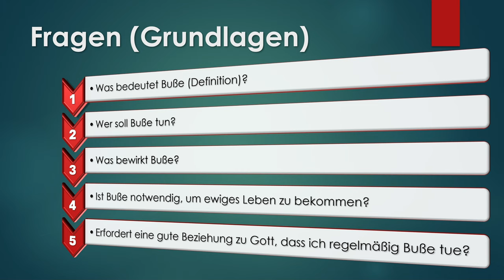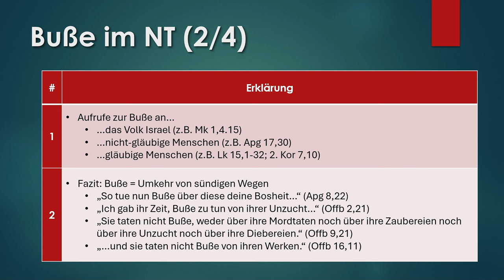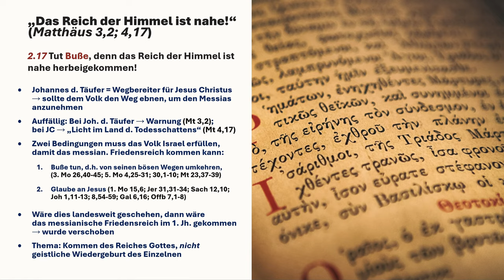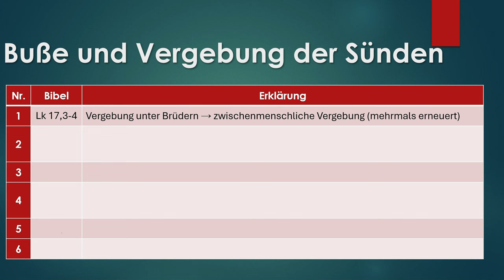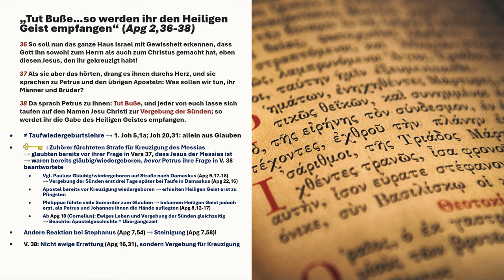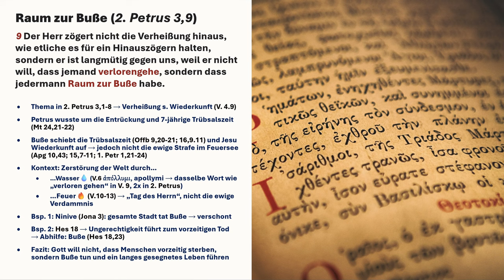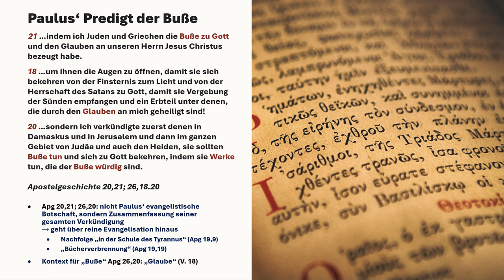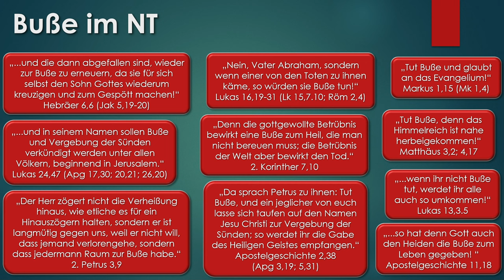Buße — Notwendig für das ewige Leben? | Einführung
Diese Frage ist umstritten und ein echt "heißes Eisen". Landauf, landab, in Freikirchen wie auch in Staatskirchen, ja weltweit wird in der evangelistischen Verkündigung die Buße zur zwingenden Voraussetzung für das ewige Leben gemacht. Aber ist diese Verkündigung biblisch haltbar oder gar ein falsches Evangelium? Diese Frage beantworten wir in diesem Livestream!

Inhalt:
00:00 — Einleitung
01:07 — Fragen (Grundlagen)
01:58 — Vier Buß-Lehren
03:07 — Buße im AT
10:09 — Buße im NT
16:54 — Mk 1,15
19:15 — Mt 3,2; 4,17
22:48 — Lk 13,3.5
24:15 — Lk 16,19-31
27:23 — Lk 24,47
31:33 — Lk 17,3-4; Apg 5,31; 2,38; Mk 1,4; Joh 3,36; Apg 8,22
36:06 — Apg 2,38
41:52 — Apg 17,30
45:37 — Röm 2,4
46:41 — 2. Thess 1,5-9
49:09 — 2. Petr 3,9
52:26 — Lk 15,7.10
54:48 — 2. Kor 7,10
57:53 — Apg 20,21; 26,18.20
1:01:06 — Apg 11,18
1:06:44 — Apg 11,18; 3,19; 5;31; 13,24; 19,4; 17,30; 20,21; 26,20
1:09:22 — Hebr 6,6
1:10:53 — Jak 5,19-20
1:12:02 — Abschluss

Referent: Andreas Vinz